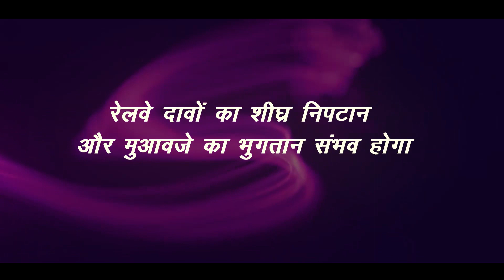उन्नत टेक्नोलॉजी से लैस रेल दावा अधिकरण (वाराणसी) का उद्घाटन